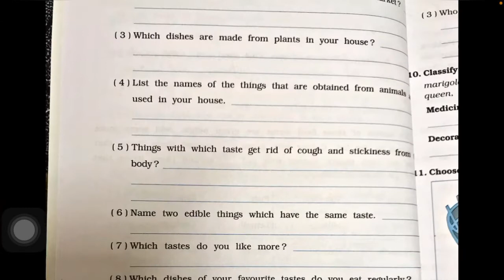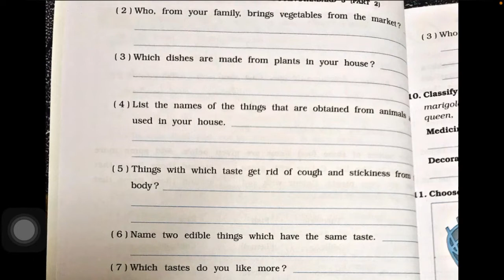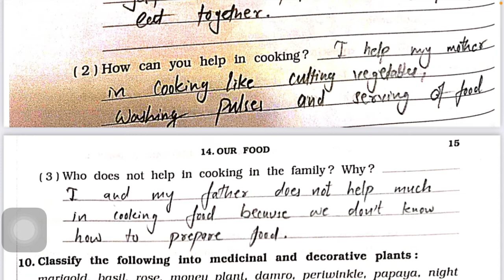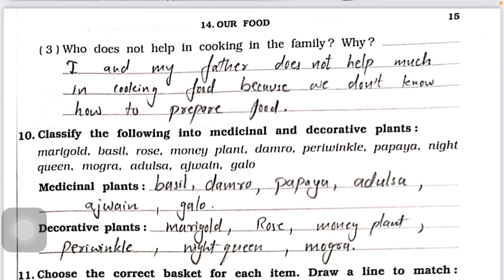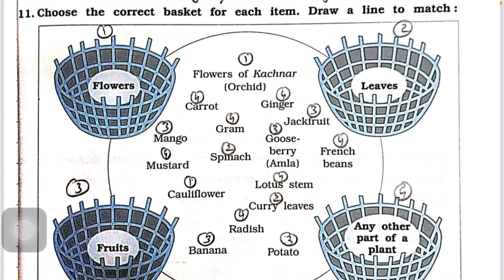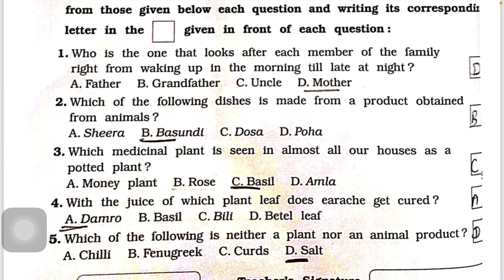The story of food || workbook solution || part-2 || Chapter-14 || Class-03